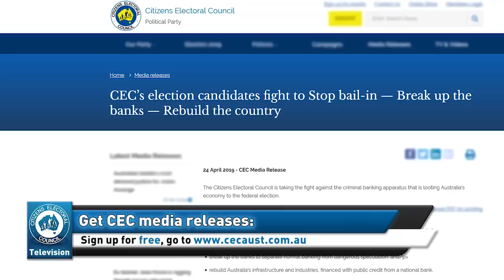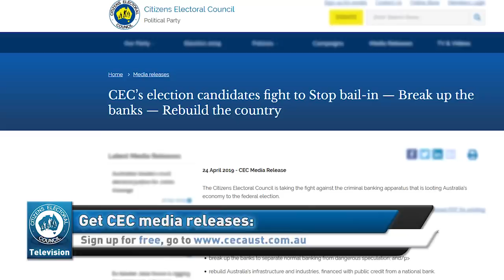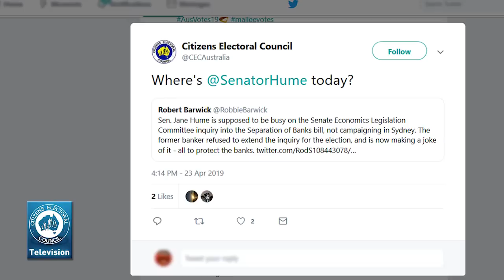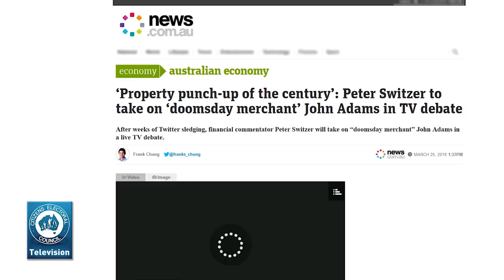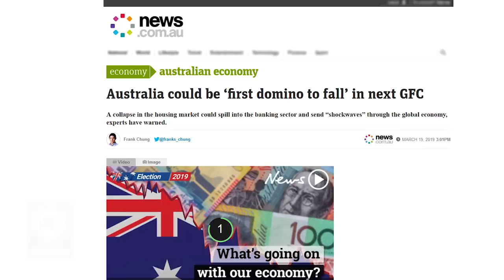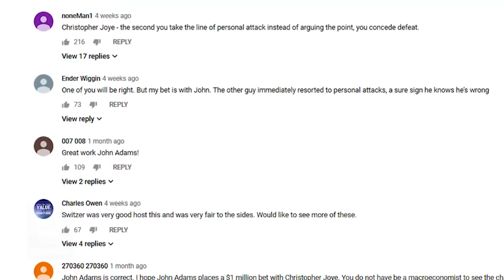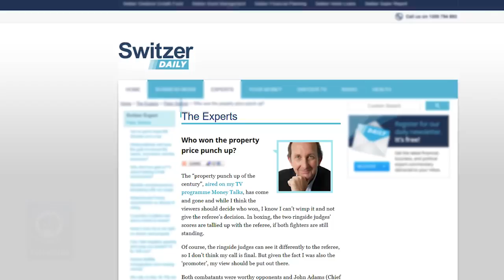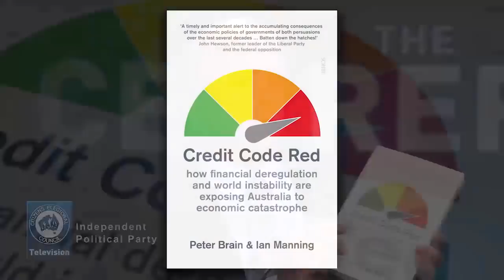25 April 2019 (Part 1) - The CEC Report - John Adams: They're going to rape the dollar!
Special Presentation: They're Going to Rape the Dollar!
Host Robert Barwick interviews John Adams on the possible scenario where Australia is the trigger for the next global financial crisis